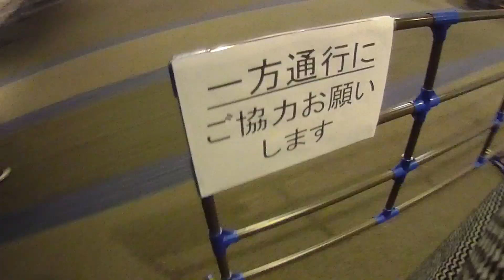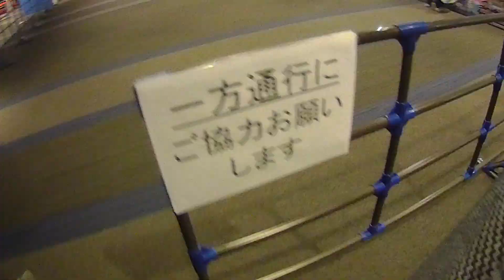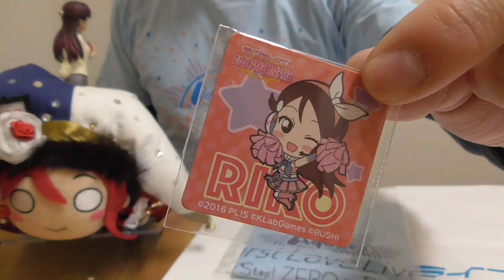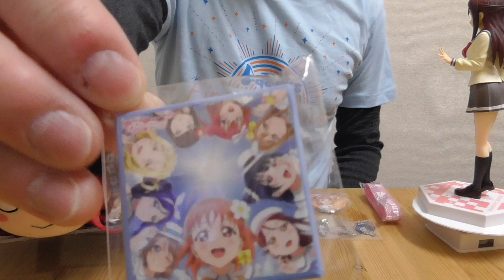1回500円！Aqours 1st Live 横アリ会場限定ガチャで梨子ちゃんをひねり出す！！【ラブライブ！サンシャイン!!】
ライブ当日は恐ろしく混むであろうガチャですが、前日物販では並び直しし放題！（というか並んでない）
この機会に、梨子ちゃんを狙います！！